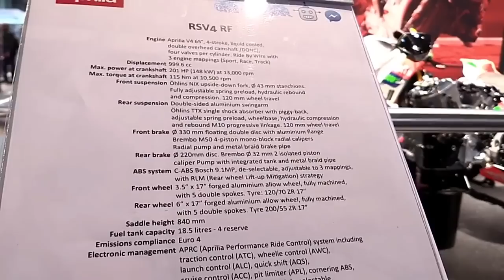2017 Aprilia RSV4 WhiteRF FullAcc Special Premium Rare Features Edition First Impression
2017 Aprilia RSV4 WhiteRF FullAcc Special Premium Rare Features Edition First Impression

Another Video :
6. 2017 Suzuki V Strom 650 XT ABS Features Special Edition Walkaround Review Look in HD